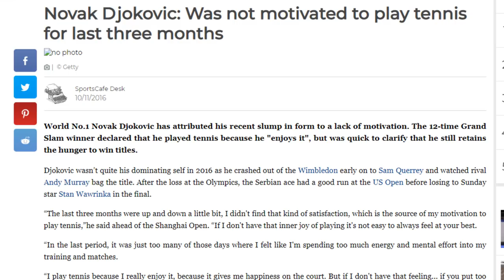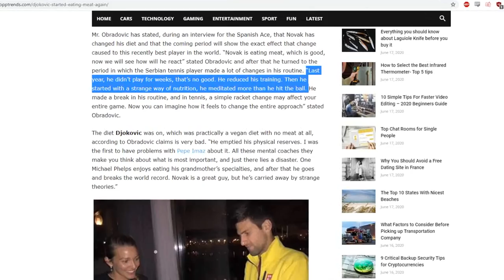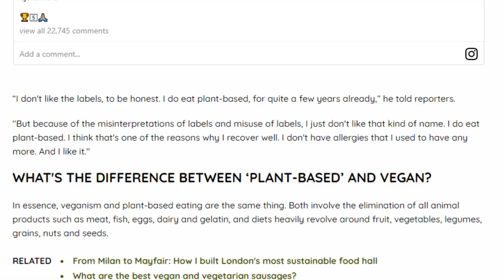Novak Djokovic is back with Vegan NONSENSE!